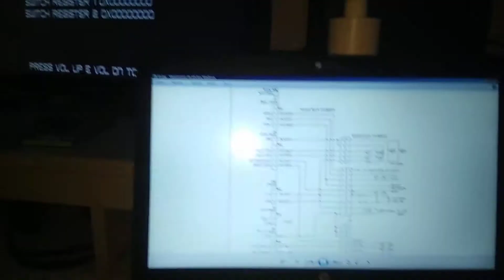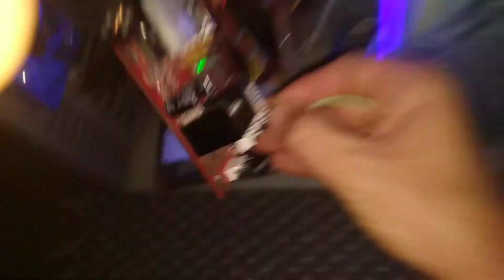GVRIO mini test